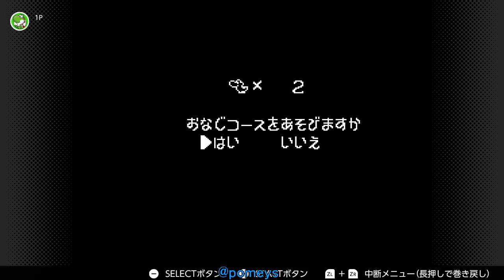スーパーマリオ ヨッシーアイランド（プレイ実況！？#7）スーパーファミコン Nintendo Switch Online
※投稿主の音声（実況？）が入っています。苦手な方は注意してください。
※プレイは決して上手くありません。苦手な方は注意してください。
※左下に投稿主が出ているとき、出ていないときがありますが気分です。そしてお使いのPCは正常です。